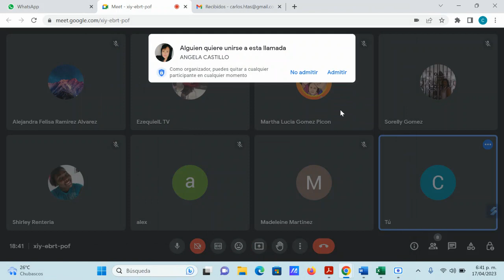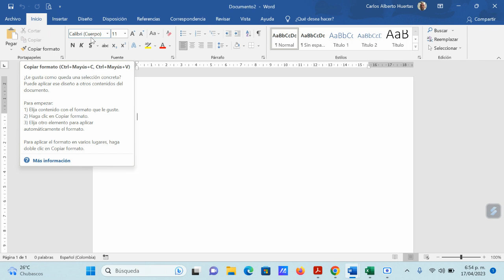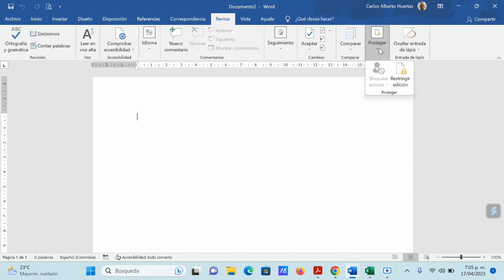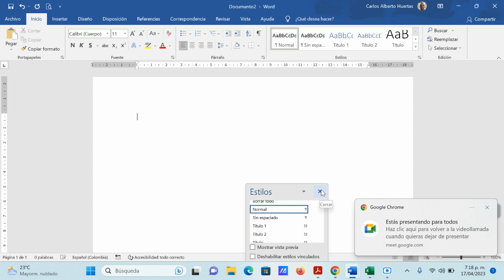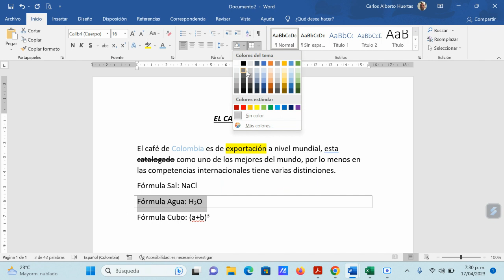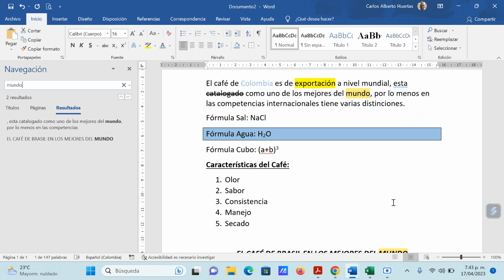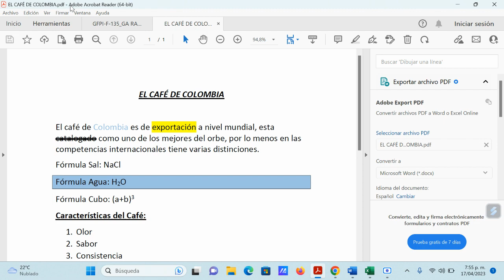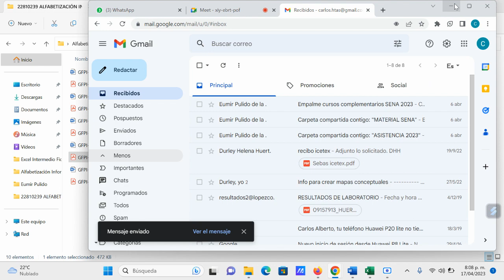CLASE 17 ABRIL FICHA 2708316 ALFABETIZACION INFORMATICA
CURSO COMPLEMENTARIO (ALFABETIZACIÓN INFORMÁTICA)
1. Procesador de Palabras Word
2. Generalidades
3. Características